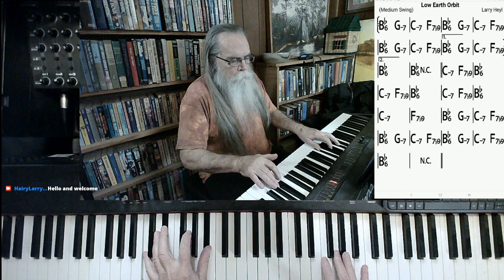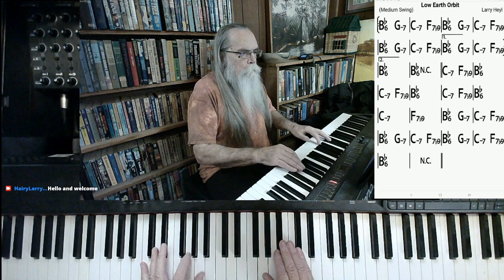Dancing with the stars in "Low Earth Orbit"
This version of "Low Earth Orbit" was excerpted from the stream recorded on January 4, 2022. Hairy Larry's current schedule is Tuesday and Thursday at 3:00 PM and weekend performances to be arranged.

Title
Low Earth Orbit
Hairy Larry